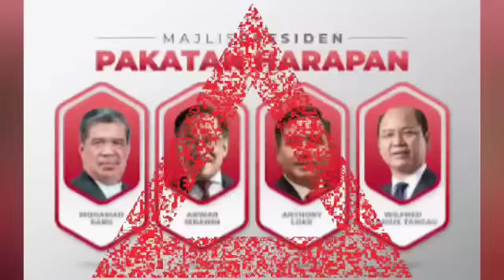LAGI PENDEDAHAN RANCANGAN LANGKAH LICIK MUHYIDDIN YANG TAK PERNAH KITA TAHU DIDEDAHKAN OLEH ZAHID